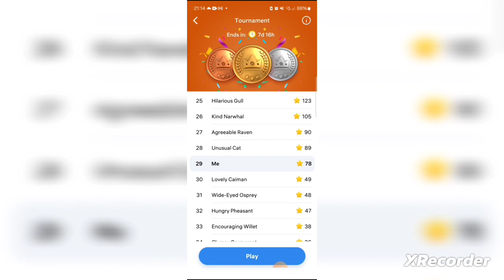Play on the phone 18. Puzzles. 100 day experiment. Hawaiian happy-face spider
꧁ 𝐅𝐎𝐑 𝐑𝐄𝐋𝐀𝐗 ꧂   Good afternoon! I invite you to my channel! 😀 Mila ꧁ 𝐅𝐎𝐑 𝐑𝐄𝐋𝐀𝐗 ꧂ Surprisingly, this causes the brain to relax and train at the same time.